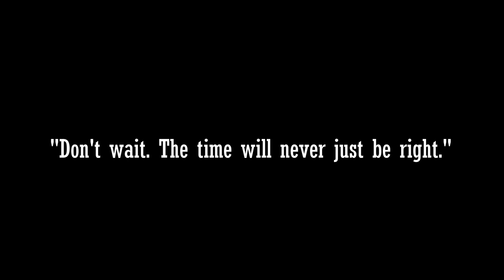FOOD VLOG: Τί έφαγα μέσα στην ημέρα! | Elielizaeli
Για κάποιον λόγο τρελαίνεστε για τέτοιου είδους video, μάλλον θέλετε καινούριες συνταγούλες ε...; Κοιτάξτε δεν είμαι ειδικός ούτε διατροφολόγος ούτε τίποτα δηλαδή αλλά προσπαθώ να τρώω σχετικά με ένα μέτρο, και επίσης κάπου εδώ να δηλώσω για τις καινούριες στο κανάλι ότι είμαι vegeterian, οπότε κρέας από μένα δύσκολο να μάθετε να μαγειρεύετε... :P Επιλέγω συνήθως εύκολα και γρήγορα φαγητά/σνακ, οπότε απολαύστε! Αν φτιάξετε κάτι περιμένω φωτογραφία στα social media μου!

-Κάμερα: Canon EOS 700D Custom Kit (18-55 IS STM)
-Πρόγραμμα επεξεργασίας: Cyberlink Power Director 15